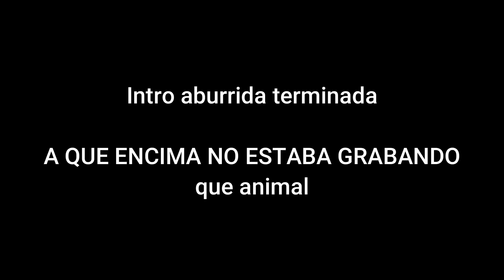THE LAST SHIP IS IMPOSSIBLE! | "Red World" (Extreme Demon) by SaRy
Today we have "Red World" by SaRy! I don't really know what to say about this level, it's just a very old level that got rated almost two years ago. Gameplay can be annoying at times, especially at the end which is where I mostly died at. That's the only reason why my "Enjoyment" wasn't that high. It's not great but it also isn't that bad. GG!

El dia de hoy tenemos a "Red World" por SaRy! No se que decir de este nivel, es un nivel antiguo que recibio rate hace casi dos años atras. El gameplay puede llegar a ser molesto, especialmente en el final, ya que me la pase fallando ahi muchisimas veces. Por eso my "Enjoyment" no fue tan alto. No es muy bueno pero tampoco es muy malo. GG!

Enjoyment: 5/10